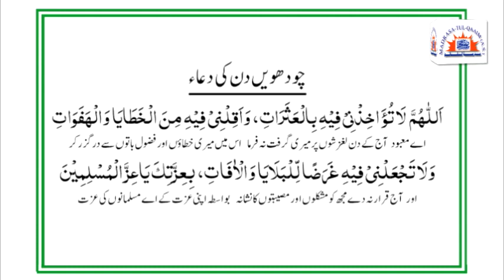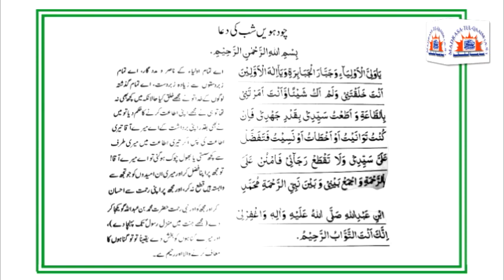اعمالِ ماہِ رمضان ۔۔۔۔ چودھویں دن کے اعمال